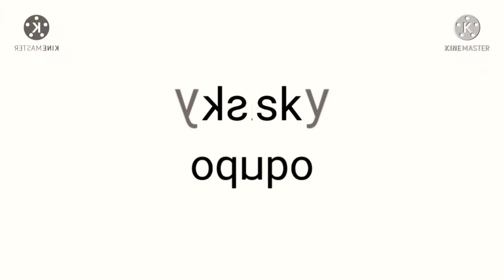S4 E6: Klasky Csupo My Remake Effects (Sponsored By Preview 2 Effects) (Halloween Special!!! 🎃)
First ever Klasky Csupo Effects on Kinemaster! Yay!!